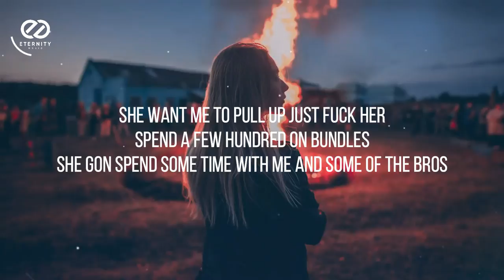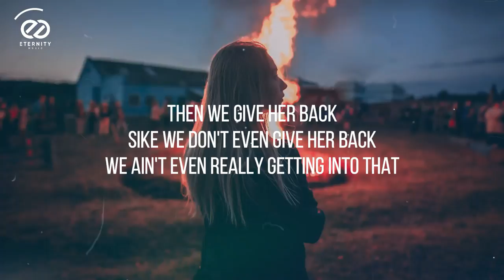KBFR - Hood Baby (Lyrics) | Down south hood baby, make all the girls go crazy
🎤 lyrics for Hood Baby by KBFR:
Down south
Hood baby
Make all the girls go crazy
Look up down to the side
Wok got me feeling lil lazy
Shuffle
Shuffle
Flex one hand show the muscle
Bring it round town
Hit it out the park
2 Hands on her mouth like a muzzle
2 Hands on her mouth like a muzzle
Found all the pieces to the puzzle
Niggas think it's nothing
Niggas think it's easy
They don't really know about the hustle
Henny Dusse 1942
Now she wanna do more than cuddle
She want me to pull up just fuck her
Spend a few hundred on bundles
She gon spend some time with me and some of the bros
Then we give her back
Sike we don't even give her back
We ain't even really getting into that
Tax a verse for a nigga then tell my label don't even go clear da track
I fuck her good knock her out of the park now when she come she gon feel the bat
Down south
Hood baby
Shuffle
Shuffle
2 Hands on her mouth like a muzzle
Down south
Hood baby
Shuffle
Shuffle
2 Hands on her mouth like a muzzle

📷 Picture By  Unsplash